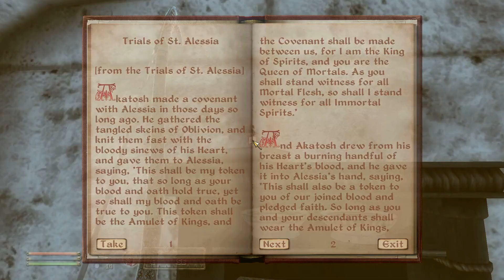Oblivion - Modded Exploration 8 - So She Like, Cried Or Something?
Hallå, this video contains a lot of running around in the dark depths of places unknown. And a lot of climbing in some parts too. And a mystery that appears out of nowhere that I'm sure has some kind of context in some way that I am unaware of. Hopefully you enjoy the journey!